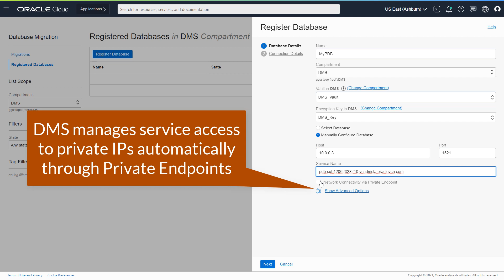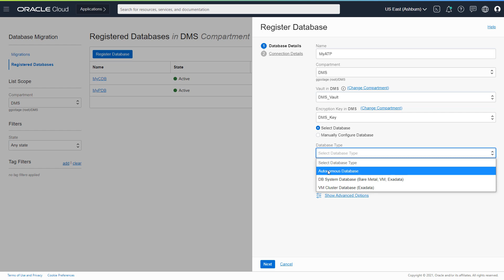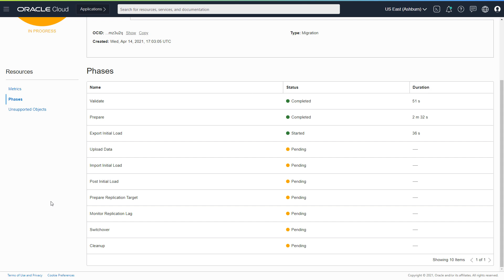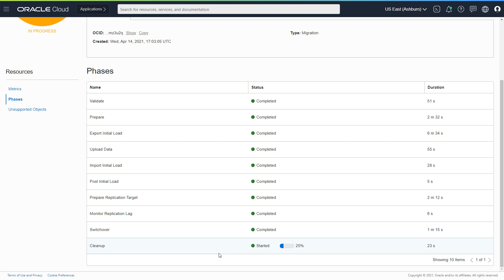Oracle Cloud Infrastructure - Database Migration Demo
Check out this quick demo video of the newest Oracle Cloud native service - OCI Database Migration.  This is the quickest and easiest way to migrate databases into Oracle Cloud!